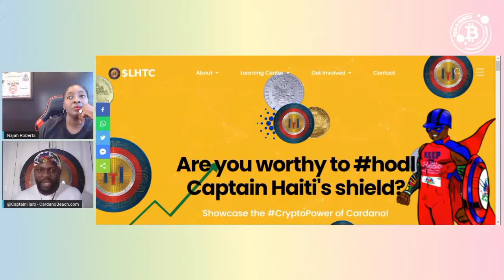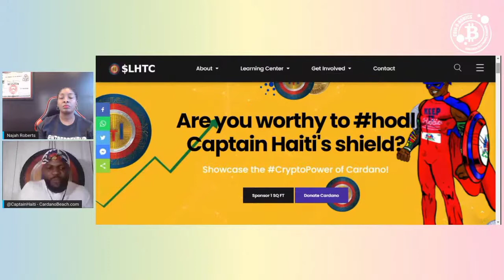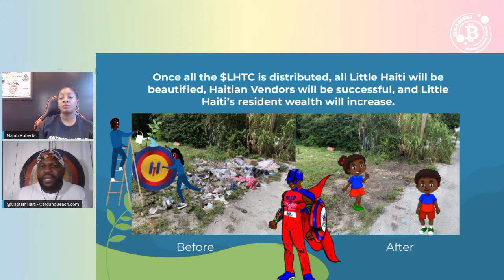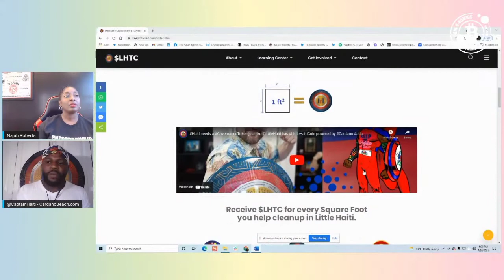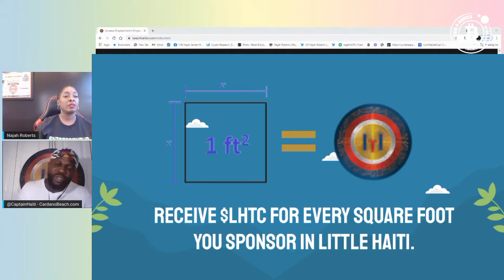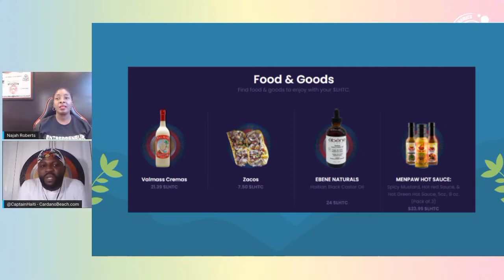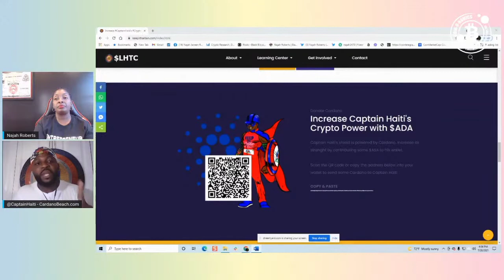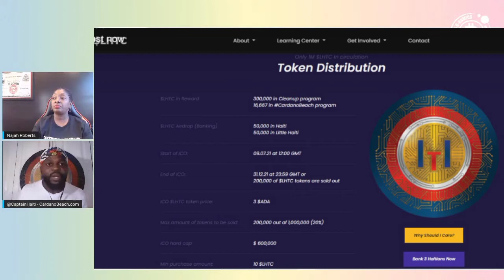Coin-O-Nomics: Najah Roberts featuring Little Haiti Coin (LHTC)!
Coin O Nomics host Najah Roberts with guest Captain Haiti LHTC Cardanobeach.com